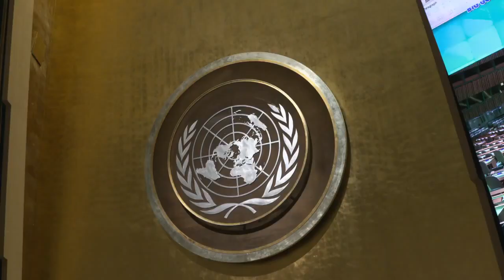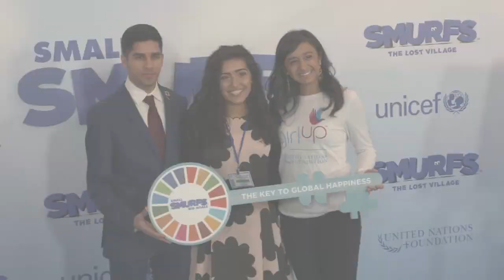Recap of the International Day of Happiness in NYC • Smerfy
On March 20th, Papa Smurf/Mandy Patinkin, Smurfette/Demi Lovato and Hefty/John Manganiello (the voice cast of the new Smurfs' movie) attended the celebration of the International Day of Happiness at the United Nations headquarters in New-York to honor youth and children who have played a role in raising awareness of the Sustainable Development Goals. And the day after, the famous Empire State building wore a touch of blue in honor of their blue ambassadors.

Dziękujemy za zainteresowanie – ocena filmu i komentarz są zawsze mile widziane!

Smerfy
Ten serial dla dzieci przedstawia przygody Smerfów – małych niebieskich stworzeń zamieszkujących spokojną wioskę i próbujących przechytrzyć złego Gargamela.